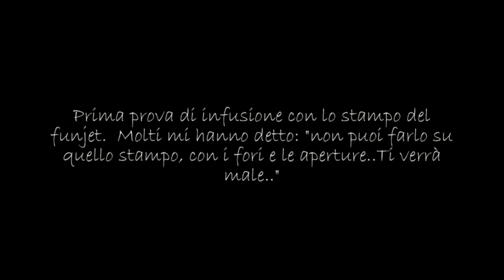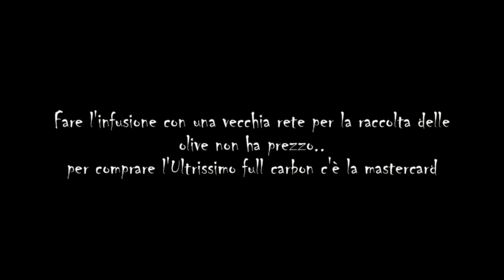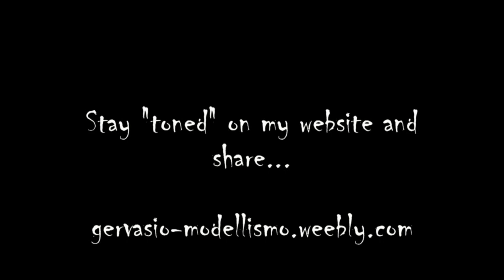prima infusione con l'Ultrissimo funjet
La tecnica della infusione applicata al funjet ti da l'Ultrissimo full carbon!!! Stay "toned"...